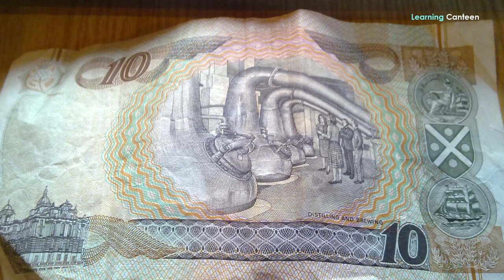12 Things Not to Do in Scotland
What are the don'ts of visiting Scotland? Your tour to Scotland can be fun-filled and extremely rewarding. Tourists have a lot of places to go, things to see, and things to do in Scotland. However, visitors can see the other side of Scotland if they do one of these 12 things not to do in Scotland. You can go back home with negative experiences if you’re not aware of the don’ts of visiting Scotland.
While you hike, tackle road trips as you enjoy some of the best islands in the world, you have to realize that Scots take exceptions to certain actions and utterances. To maximize the enjoyment of your visit, we hereby present in this video, 12 things not to do in Scotland.
1. Trying to Be Scottish
This is one of the things not to do in Scotland. When tourists from the US, or even other parts of the UK, regardless of their looks, claim to be Scottish, many things give them away because they are not. Having a Scottish distant relative doesn’t make you Scottish. In their pretense or supposedly belongingness, some try to do a Scottish accent.
All these aren’t endearing. The pretending tourists are eventually discovered as their accent will give them away. No matter how good you are, every place has its own accent that only natives can do well. The Scots feel mocked when you try to impersonate a local Scottish accent.
2. Asking Too Many Money-Related Questions
Basically, the pound sterling is GBP anywhere you are in the United Kingdom. Nevertheless, Scottish money appears different even though it is the same amount, currency, and value as what you spend in England. You don’t need to tell them in Scotland that this is weird, they already know that.
3. Discussing Soccer
The argument that will ensue when you call it soccer is the first thing experience that will teach you that this is one of the things not to do in Scotland. In the UK, it is called football. Besides, the British are very parochial about football such that each part of the Kingdom is a member of FIFA. In Scotland, they love their local team even though they’re not doing too well. Any superficial discussion about those teams and football, in general, will most likely end in a disceptation.
4. Talking About Politics
If your experience with discussing soccer is not nasty enough, try to talk about politics. You’ll then see how precious tourist time and resources can be wasted while altercating on matters with little or no direct bearing on tourists’ attractions.
Politics is a sensitive issue in Scotland. You should never be caught wondering about Scotland being part or no part of England. You can learn that not from Scottish people. This is because the history of English and Scottish people is complicated, controversial, and better storied. Therefore, any conversation around Scottish local politics or its state in the Union will end up worse than a conversation about soccer.

Bitcoin:  1JvUtAS2MKJ3y9WghQmp9a9dKMxTfQUHhz
Doge Coin:  DLAiLVRAg3JrPiLxSwgcoBxgHzTg4Fq3W1
Ethereum:  0xdd897e1c8e76D90b343Aef1491fad93780890F82